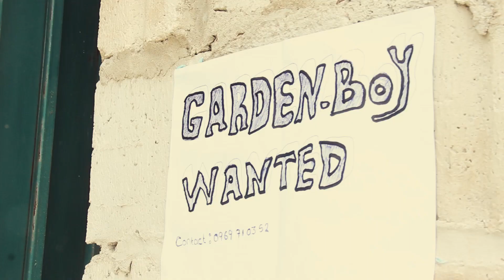Pat Jay Julia (Official Video)